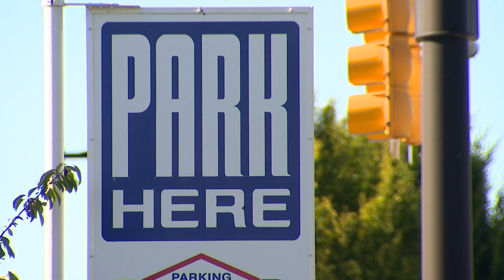Urban areas of King County feel heat waves the most, study finds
More urbanized areas were as much as 20 degrees hotter than less urbanized areas with more trees and fewer paved landscapes.